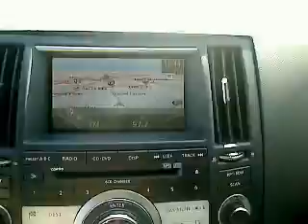2008 Infiniti FX35 - Sport Utility San Antonio TX, Used I118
2008 Infiniti FX35 NAV/TECH - Stock#: I11895A

Gunn Infiniti
12150 IH-10 West